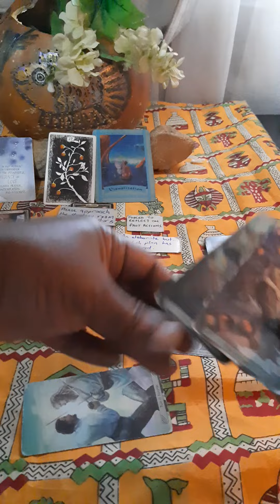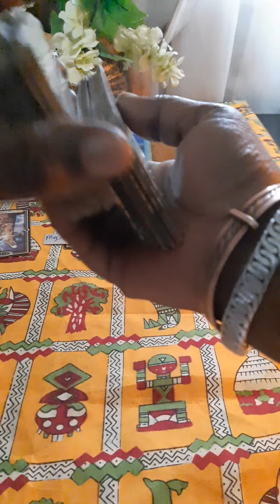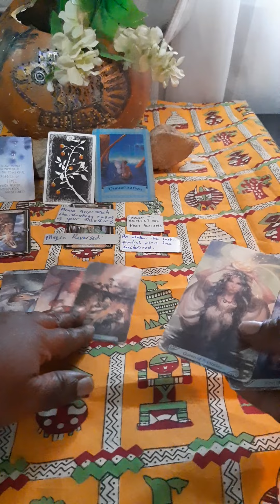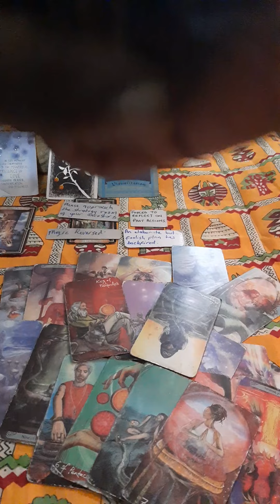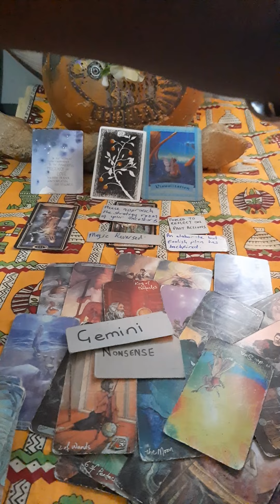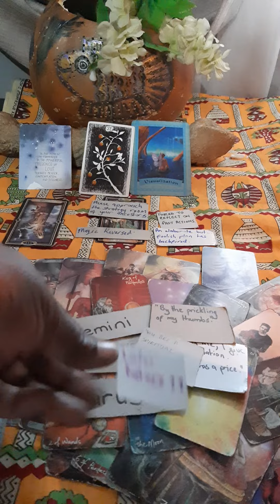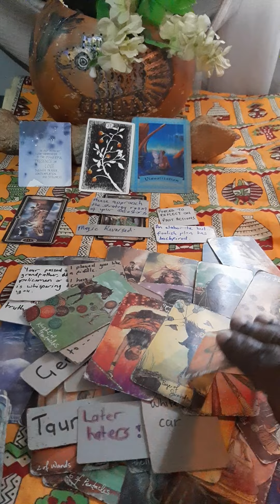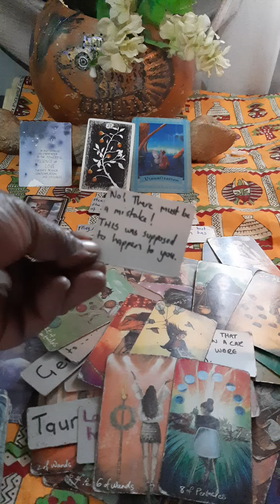They have fought against you for many lifetimes. Their strongest magic FINALLY backfired.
Some karmics has been pursuing you not only in this lifetime but for several lifetimes. But God is finally putting an end to this.